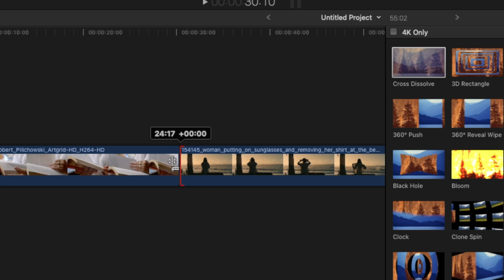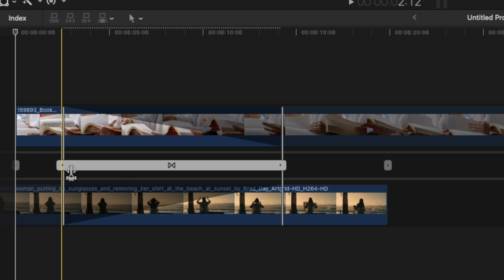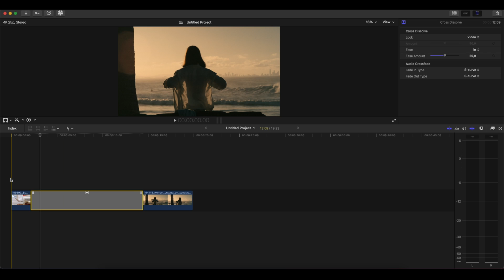The Long Cross Dissolve Transition (Final Cut Pro Tutorial)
In this Final Cut Pro Tutorial I'm going to show you how you can create a long cross dissolve transition, or long fade transition and after watching this video you are going to understand how the transition works and how you can make adjustments to match exactly what you want to present in your videos.

Effects, LUTS, Kits